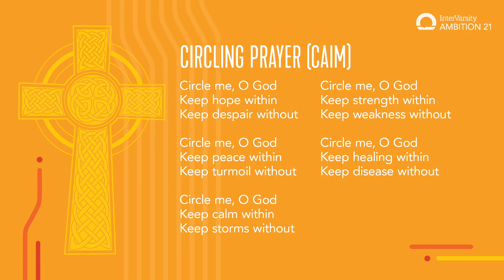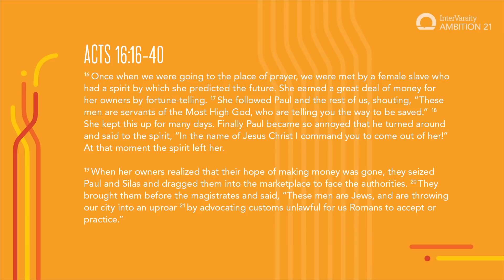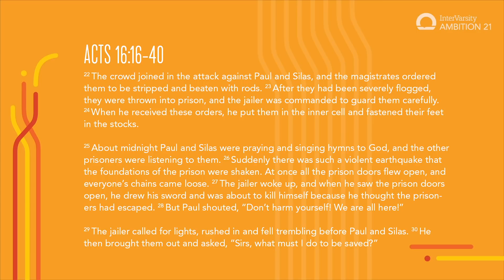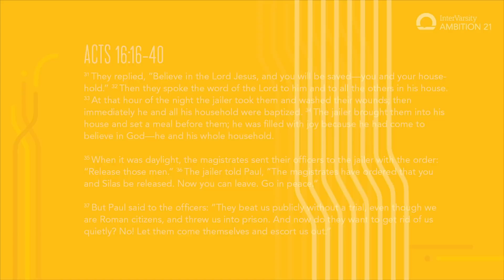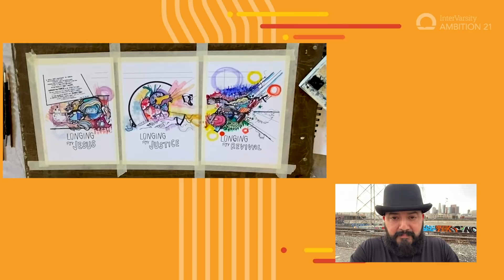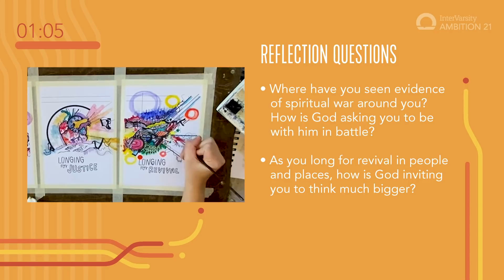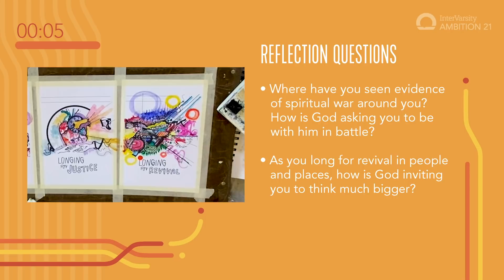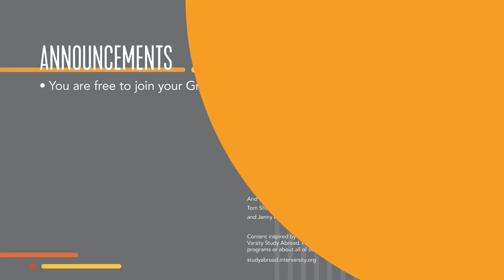Ambition21 Sunday Multi Sensory Worship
A 30 minute guided multi-sensory worship experience.

Bring your whole self into worship and be expectant that God will meet you.
Through music, breathing, creativity, imagination and scripture, we will bring to focus our view of God and grow our attentiveness to what the Holy Spirit is doing in us.

MB01RDHUB3N94DG